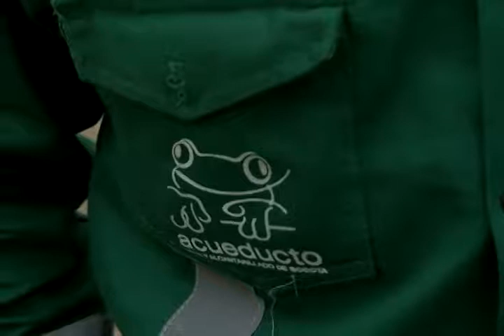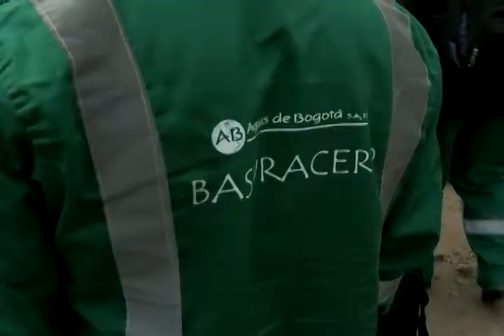Aguas de Bogotá pagará salarios pendientes a personal de recolección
NoticiasCapital | Con el fin de aclarar las fallas en la implementación del nuevo sistema de recolección de basuras de Bogotá, Ricardo Cañón, personero de Bogotá, se reunió con el gerente de la Empresa Aguas de Bogotá. Ricardo Agudelo, gerente de la empresa, se comprometió a realizar un proyecto sólido en el que se involucren soluciones puntuales en materia de recurso humano, infraestructura y modelos financieros.